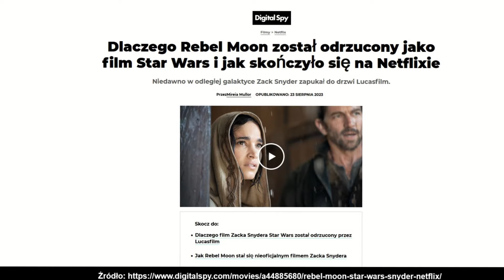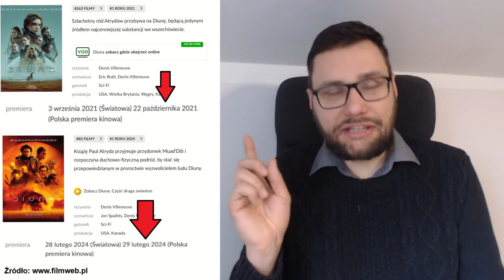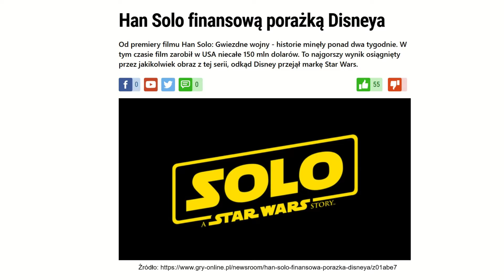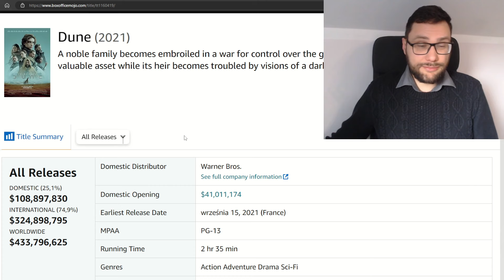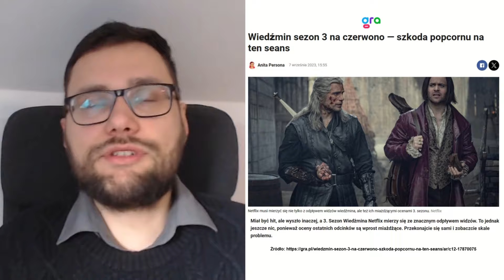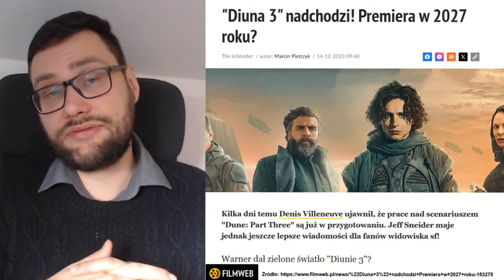STAR WARS vs DIUNA 2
Diuna 2 recenzja bez spoilerów. Star Wars VS Dune najlepsze memy? Jeszcze nie, ale zobaczmy czy Diuna 2 będzie lepsza od Star Wars Epizod 10 New Jedi Order (film o Rey).

Dune 2 recenzja bez spoilerów - Diuna 3 data premiery rzekomo w 2027, czy warto czekać? Czy jednak Star Wars lepsze?

0:00 - Diuna to NOWE Star Wars?
1:16 - Diuna BEZ spoilerów - podobieństwa do Star Wars
3:24 - Diuna 2 BEZ spoilerów
4:40 - Star Wars VS Diuna
6:40 - zostajemy kanałem Diuna17?
8:50 - MEMY

KREDYTY
Gwiezdne Wojny (fragmenty wideo i grafiki użyte w filmie) należy do Lucasfilm / Disney.

Muzyka:
1) Mass Effect OST - Galaxy Map
2) Gothic 3 OST - Velcome to Varant